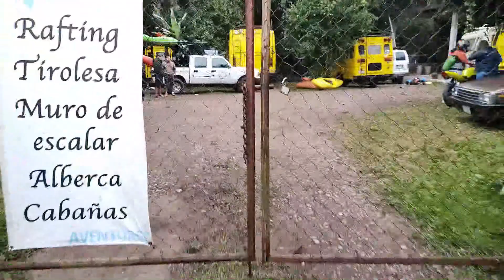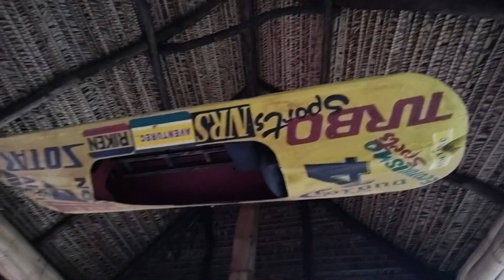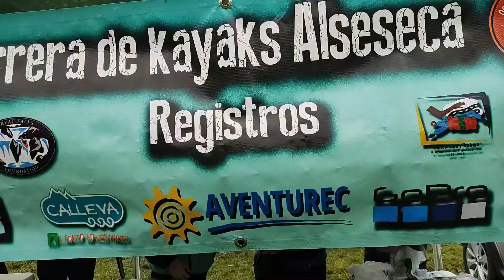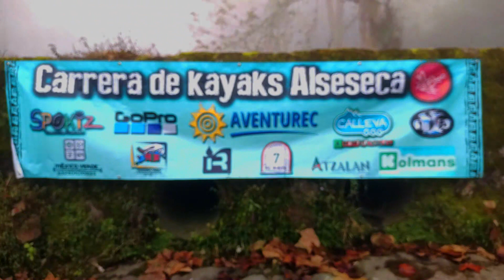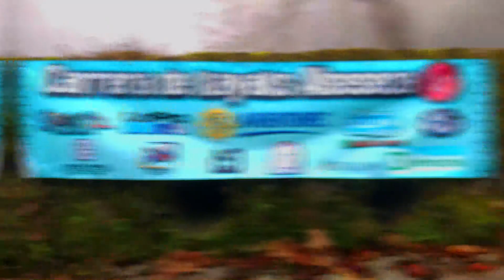ALSESECA 2021.13 CARRERA ATZALAN VERACRUZ.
El 9 de enero se llevó acabo la carrera numero 13 con la participación de atletas de varias partes del mundo. con una organización de talla internacional organizada por AVENTUREC.